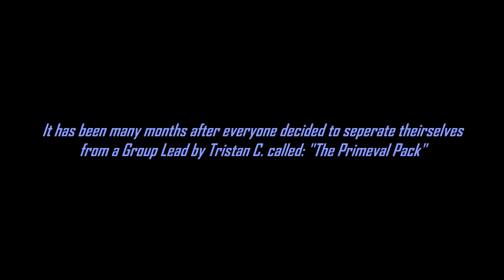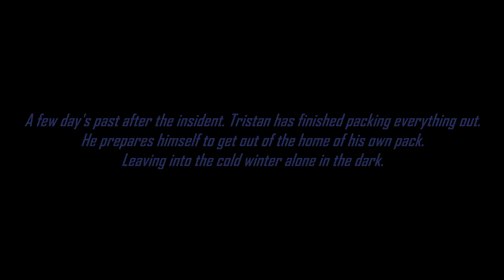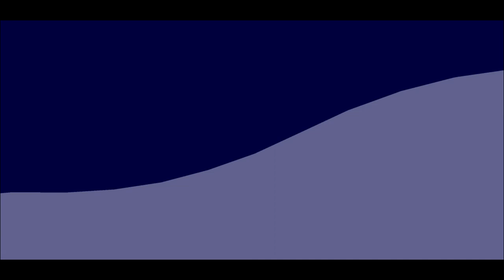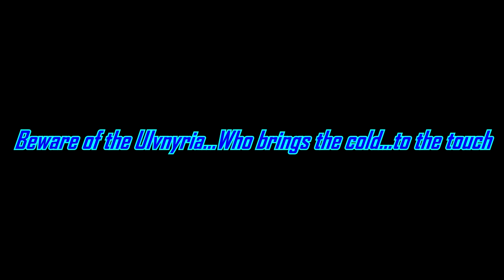A Cold Encounter: The Original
...Where in the hell do I begin with this...? @w@''''' This old animation was back in 2017, and was actually some controversial and darker times in the pack, which I would rather not get into ^^' But yeah this was the first ever video that featured the Dark Half of Marie, "Ulvnyria". There is a LOT of things that I'll need to fix up here for the upcoming remake, that's for sure -w-' Stay alert for Winter 2023 for the official remake of this old animation of mine ;3 But of course, enjoy! Roar With Excellence!

(CREDITS):
Art(C): Primeval Pack Studios and Zaheer Shaikh
Stks(C): MrHootsMan, Suchomimus65, GRGun, Mega Lukas(Edits by Primeval Pack Studios)
Ulvnyria(C): @theredspets5497